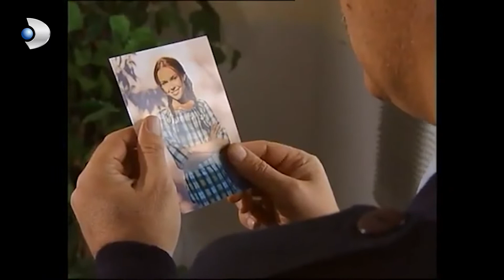Kemal, Eylül'ün Peşinde - Serseri 18. Bölüm